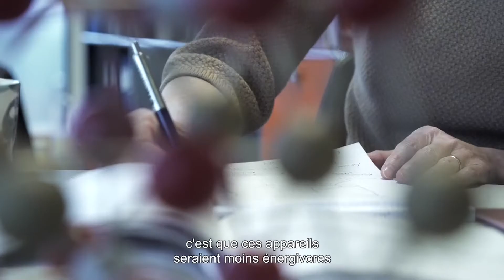Nicola Spaldin at the L’Oréal-UNESCO For Women in Science Awards Celebration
L'Oréal-Unesco For Women in Science 2017
Since 1998, the L’Oréal Corporate Foundation and Unesco have been committed to the promotion of women in science. At the annual awards ceremony, five researchers – one each from Africa, Europe, Latin America, North America and Asia – are recognized for their outstanding research.